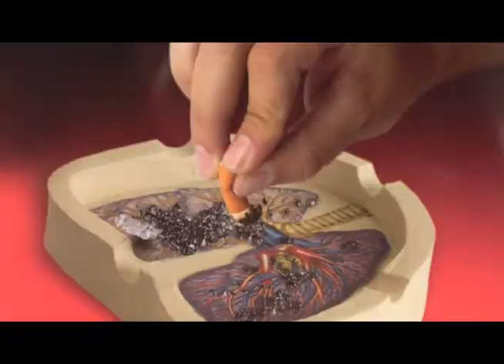NSalud25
El Dr. Hector Almanza R. es el invitado de esta emisión de Notus Salud y nos habla sobre la Enfermedad pulmonar obstructiva crónica (EPOC).